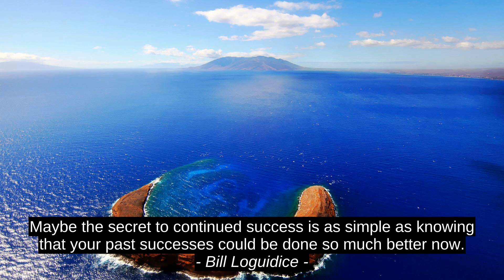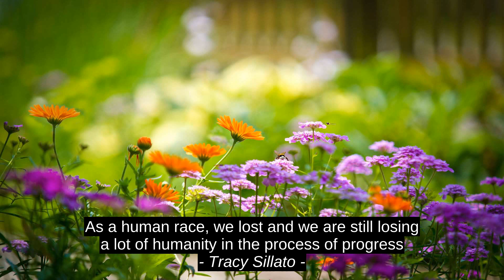Best 4 Quotes - Bill Loguidice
Tracy Sillato, Lois Lowry, Talen Williams, Bill Loguidice, inspiration, motivation, top, success, citation, best, quotes